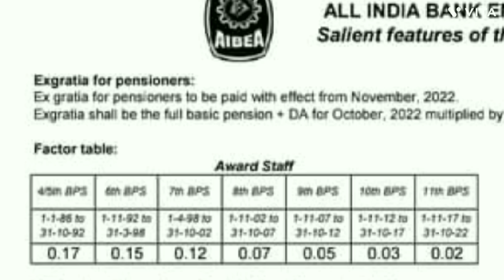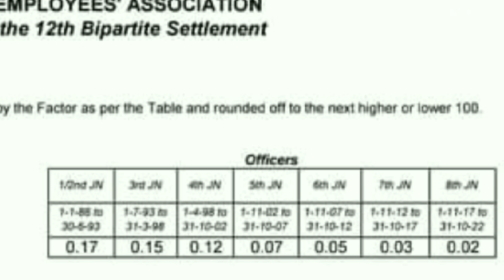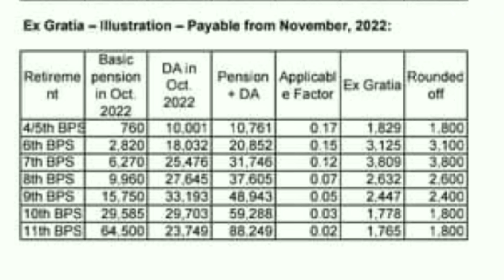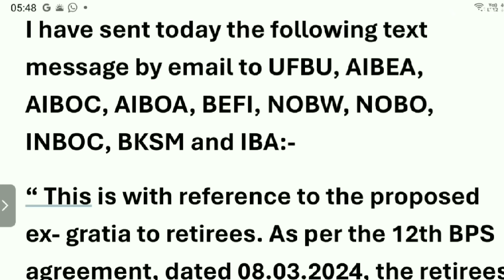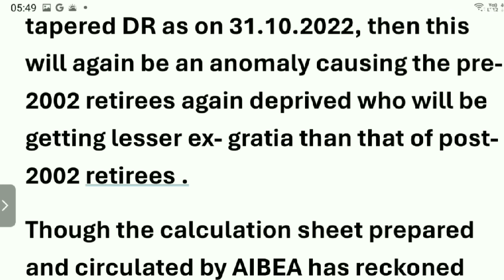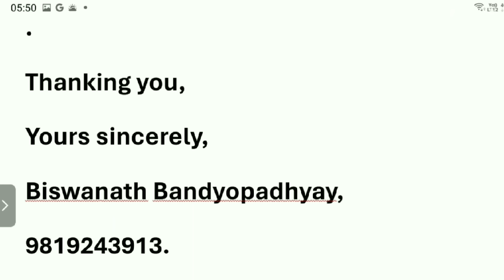Ex-Gratia Clarification sought for 100% DR Neutralisation| EX-Gratia की सही गणना हेतु Email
Ex-Gratia Clarification sought for 1005 DR Neutralisation EX-Gratia की सही गणना हेतु Email
Ex-Gratia Under 12th BPS
Ex-Gratia Calculator Link
Ex-Gratia Amount under 12th BPS
Ex-Gratia to Bank Pensioners too Finalise on 8th March 2024
Some Clarifications on Ex-Gratia in MOU between IBA & UFBU
बैंक पेन्सनर्स को कितना कैसे दिया जायेगा
ex-gratiatobankpensioners
*Reg Pension Updation Issue*

While I explained to all  affiliate GSs, still I have  been receiving many queries from senior retiree colleagues regarding one time ex gratia payment agreed by IBA to be paid to all pensioners retired till 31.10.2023

I once again clarify that it is a monthly payment of  fixed ex gratia amount which will be paid to all our Pensioners in addition to Pension amount they are drawing.

Amount will be decided soon in future meetings to be held in jan  2024. Going to be tangible amount in thousands of ruprees. We shall ensure that more senior a pensioner more ex gratia amount payable.

One time only means that IBA is not committing for increase in this exgratia amount in future settlements. But whatever is decided this time, will continue to be paid per month.

Also since we have written ‘without prejudice’, while signing MOU we dont forego our right to demand Pension updation as per provisions of Pension Regulations and as updated in RBI.